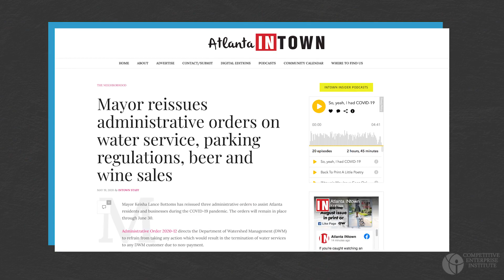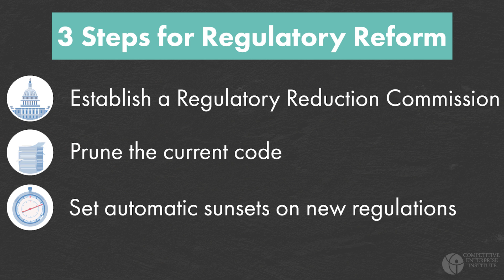Eliminating Never Needed Regulation to Help With The Recovery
August 10, 2020 - A new video released today by the Competitive Enterprise Institute features CEI President and CEO Kent Lassman discussing why it's critical to eliminate never needed regulations to help with the recovery.